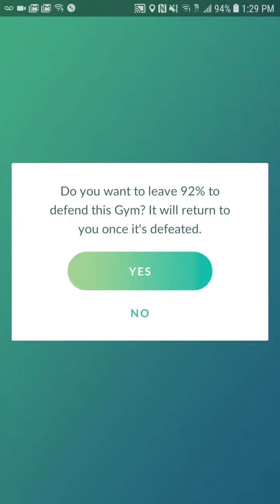New gyms and pokestops in pokemon go!